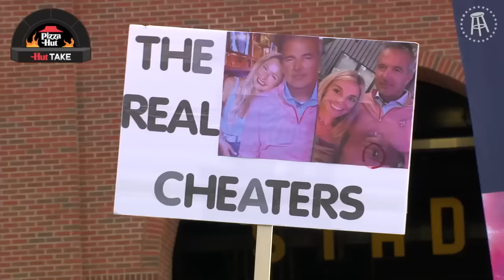Barstool College Football Show LIVE from Ann Arbor for The Game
Michigan vs Ohio State. Gameday.